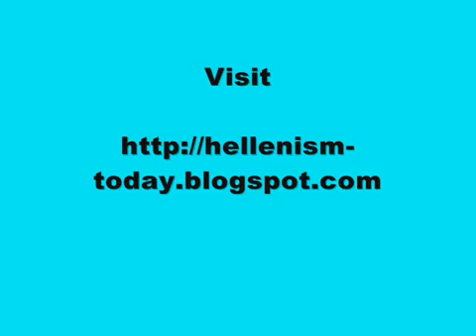Ancient Greek Music, Macedonia is Greek.flv